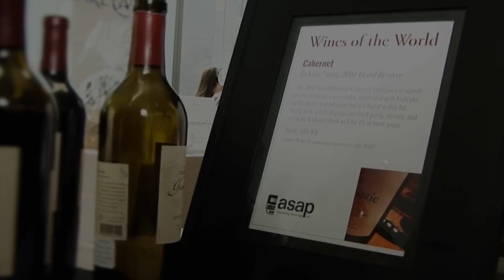"Exceeding Expectations" - ASAP Court Reporting Services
Known for our exceptional reputation, ASAP Reporting Services is one of the most reliable and accommodating court reporting agencies in the world.  ASAP provides court reporters and superior facilities as well as the most trustworthy transcripts both locally and internationally.

From first contact through to final delivery, ASAP will expertly manage each project to your complete satisfaction.  Our warm, friendly and experienced staff deliver five-star service for each and every request and provide court reporters with an unparalleled level of professionalism.
ASAP:   Exceeding expectations since 1995.